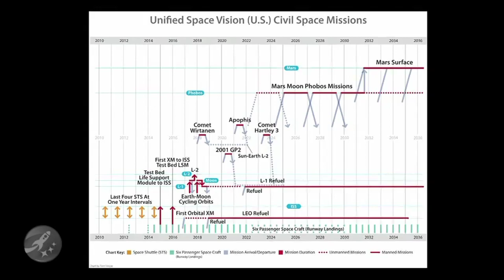John H. Glenn Lecture, 2009 - Dr. Buzz Aldrin - 5 of 7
John H. Glenn Lecture, 2009 -  presentation.  Buzz Aldrin: Apollo 11 Lunar Module Pilot